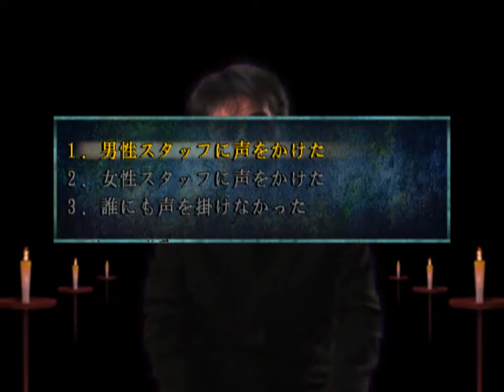[빌트군] 48(仮) - 시쥬하치 #45 (일본 3대 쿠소게 최악의 쓰레기 게임!) - 여관1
이나가와 쥰지도 살리지 못하는 게임.